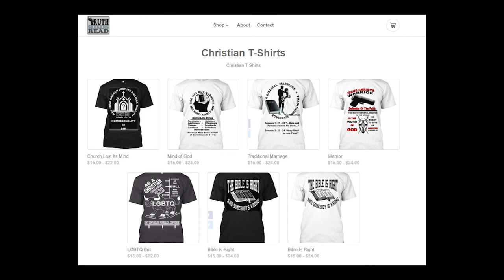Law 10 13 2017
Law vs The (Black) Hebrew Israelites